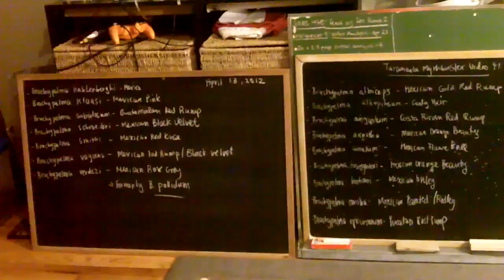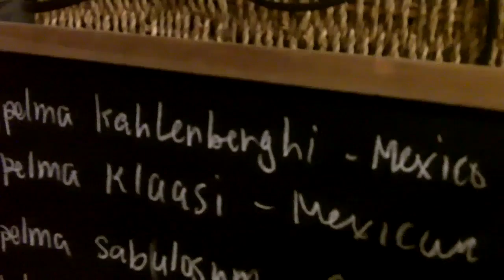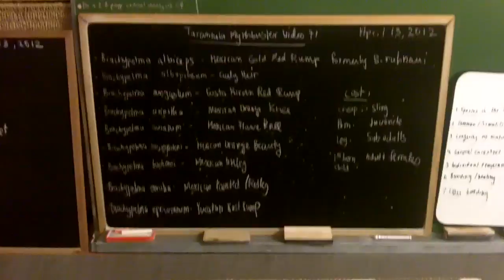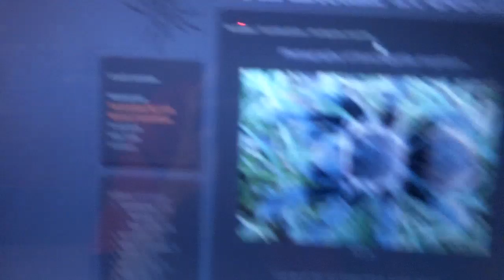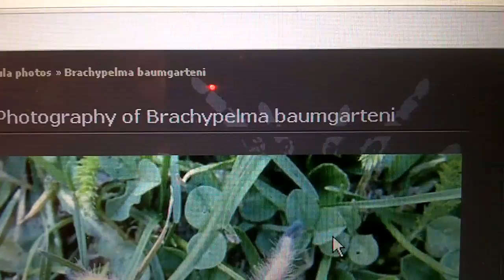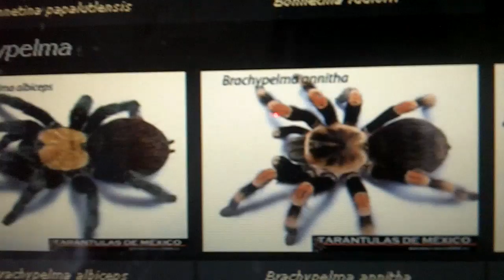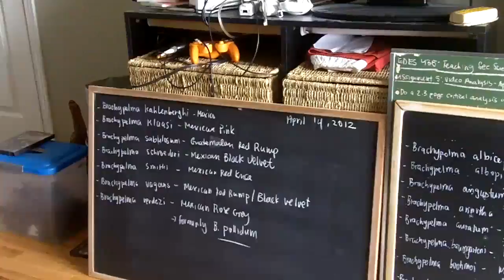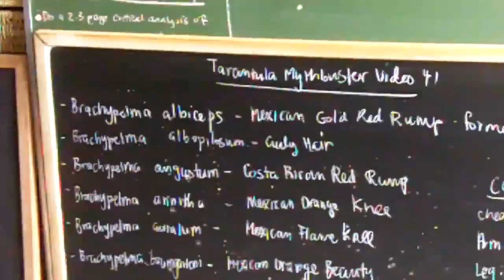Tarantula Mythbuster Video 41 - Detailed Video of the Entire Brachypelma Members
One of my longest mythbuster video ever (1.67GB in size).  In this video I go through every single member of the Brachypelma genus that are in the hobby.